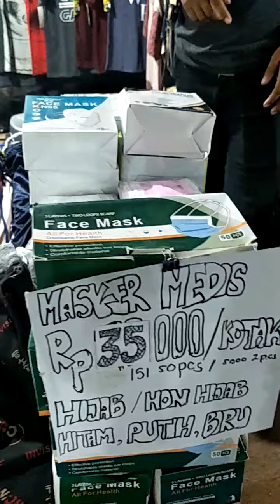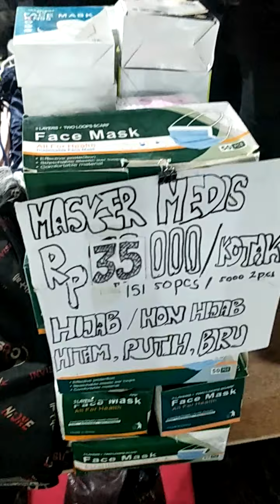Malam H-7 Idul Fitri 2021 Pengunjung Mulai Ramai dipusat perbelanjaan THM kota Tarakan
Halo Guys! Selamat datang di Channel saya, jadi di video ini saya akan membuat video hiburan seru. Tonton sampai habis dan jangan skip agar tidak ketinggalan keseruannya untuk menyemangati saya agar terus berkarya lebih baik lagi.

Beberapa video lainnya bisa kalian tonton di channel ini.

Selamat Menonton.
Find me on :
Contact Person :
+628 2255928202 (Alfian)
Selamat, kalian adalah orang-orang terpilih yang berhasil membaca deskripsi sampai selesai. Semoga sukses!